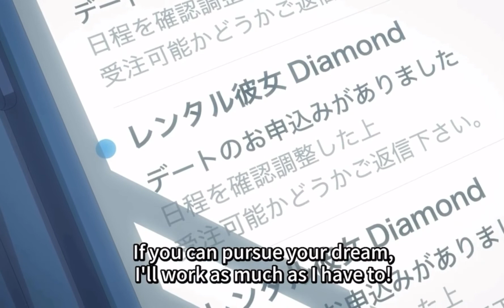Kazuya message makes Chizuru Mizuhara cry | Rent a Girlfriend season 2